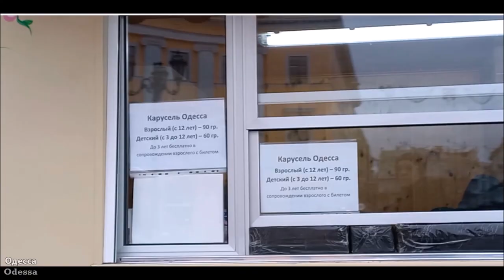Одесса. 19 декабря 2021 г.